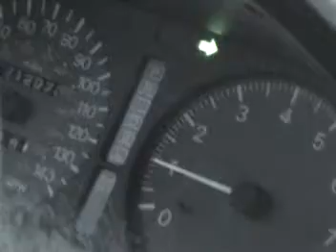YouCannotSueUs.com Promo #2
We drive crazy for YOU!